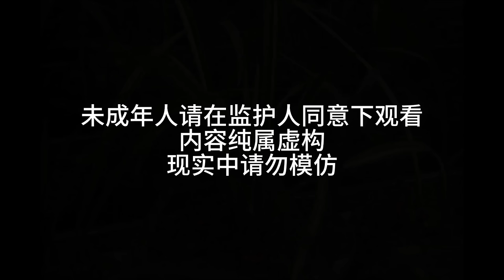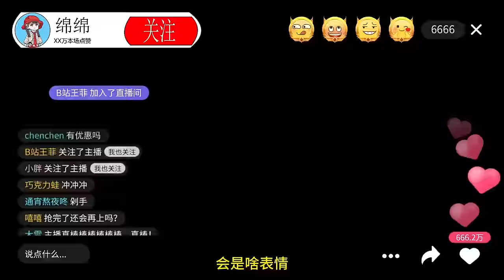一口气看完绵绵太奶1-10集丨九岁萌娃成为村中老祖宗，校长见了要给她下跪请安，老师居然喊她太奶奶！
哈喽大家好，欢迎来到逗罗叶慕白
清新的人设，脑路清的对话，加上突破天际的颜艺，
表面清纯内核狂野，看到怀疑人生……